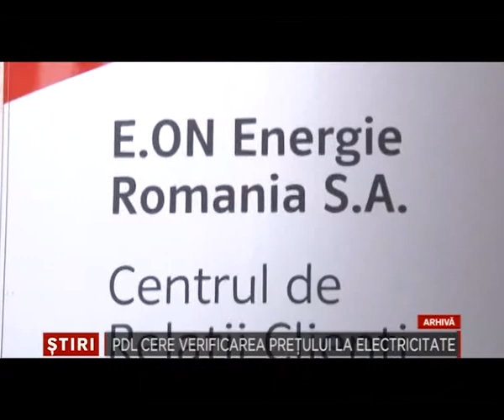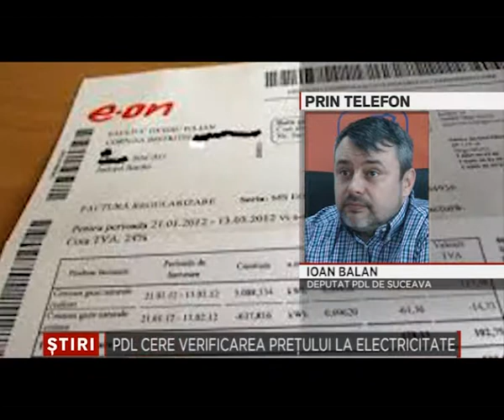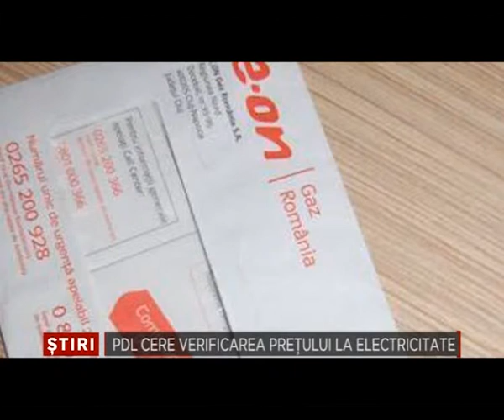PDL cere verificarea pretului la electricitate 12 Iunie 2014